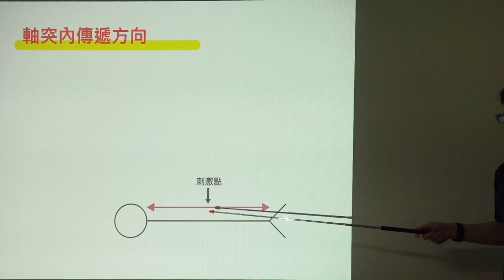就要揮別 瘋狂錄影